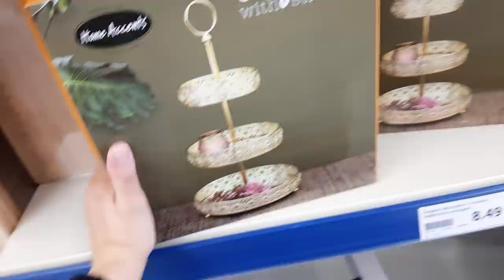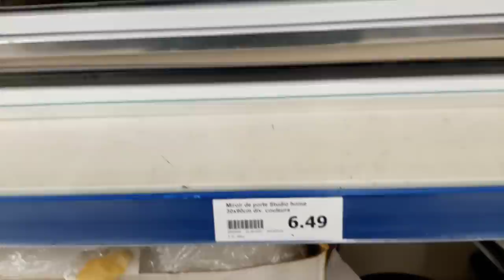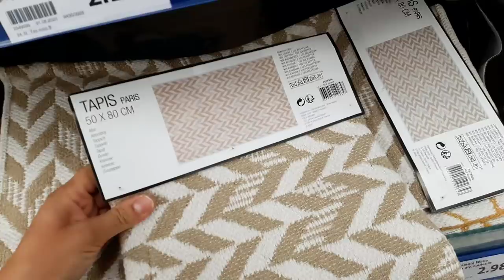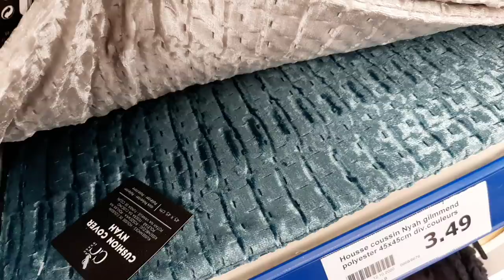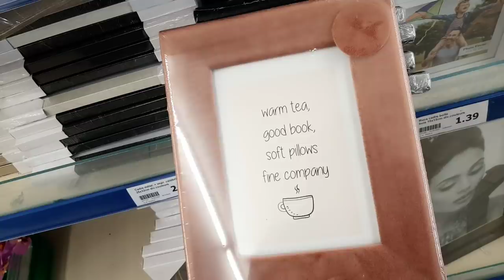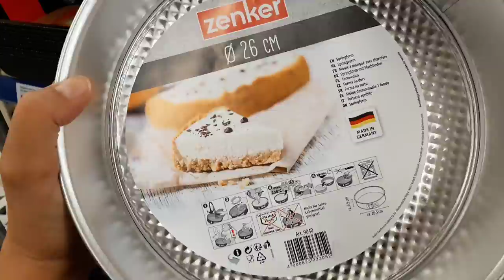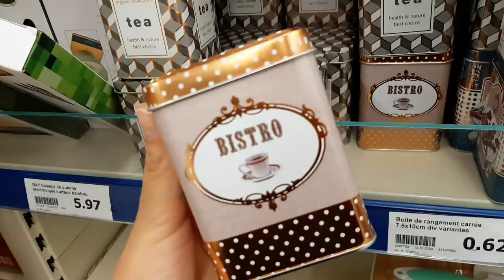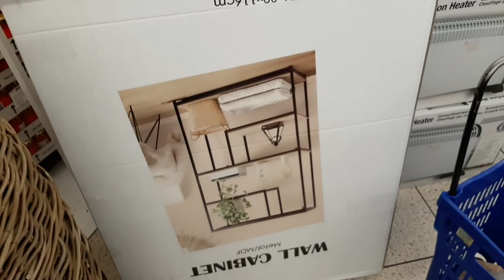ARRIVAGE ACTION 19 octobre 2020